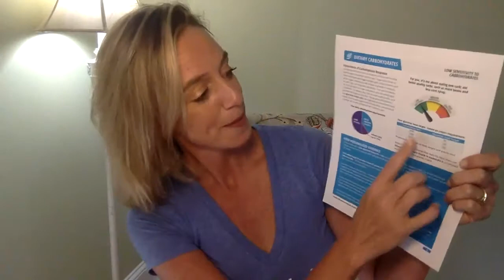Snippet: Dietary Carbs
Your genetics determines your sensitivity to Dietary Carbohydrates.  This is a measure of how detrimental Blood Sugar Fluctuations (caused by highly refined carbs and sugar) are to you.  Learn how to stay within your target Glycemic Load for the day!